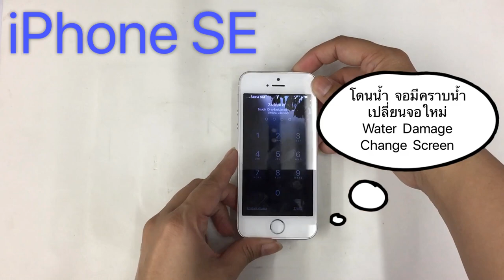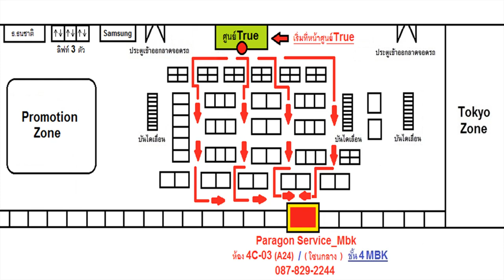ซ่อมไอโฟน iPhone SE โดนน้ำ จอมีคราบน้ำ เปลี่ยนจอ Change LCD